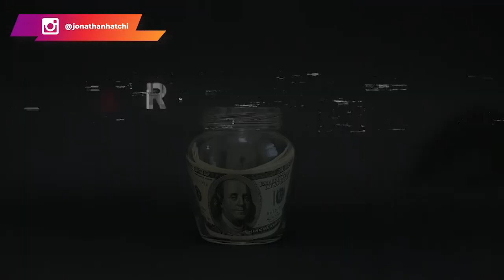Les 5 raisons qui les empêchent de devenir libre et on ne parle jamais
Je te partage dans cette vidéo 5 raisons de l'échec de la plupart des personnes.

Raison N°1 : Ils pensent plus à prendre qu'à donner : l'argent est un bien en constante circulation. De ce fait pour avoir de l'argent, il faut donner quelque chose en échange.

Raison N°2 : Les gens ne savent pas ce qu'ils veulent :Tu ne peux pas évoluer si tu ne sais pas ce que tu veux. Il est important de définir concrètement ce que tu veux.

Raison N°3: Ils ne savent pas qui devenir. Pour devenir libre, il est important de devenir une nouvelle personne, une meilleure version de toi. Donc tu dois avant tout te concentrer sur le type de personne qui tu veux devenir.

Raison N°4 : Ils ne se posent pas les bonnes questions. Il faut se poser les questions qui te permettent d'évoluer.

Raison N°5 : Ils se satisfont de leur vie. Tu ne peux pas passer le cap supérieur si tu te contentes que de ce que tu as.

00:00 Intro
01:50 Raison N°1
06:52 Raison N°2
09:51 Raison N°3
17:40 Raison N°4
08:25 Raison N°5

 ▬▬▬▬▬▬▬▬▬FORMATION OFFERTE▬▬▬▬▬▬▬▬▬▬▬

▬▬▬▬▬▬▬▬▬ COACHING/FORMATION  ▬▬▬▬▬▬▬▬▬▬▬

▬▬▬▬▬▬▬▬ MES OUTILS ▬▬▬▬▬▬▬▬▬▬▬▬▬▬▬▬

▬▬▬▬▬▬▬▬▬▬▬▬ Témoignage client ▬▬▬▬▬▬
Je te mets le lien des témoignages/résultats de mes coachés :

▬▬▬▬▬▬▬▬▬▬▬▬ LIENS ▬▬▬▬▬▬▬▬▬▬▬▬